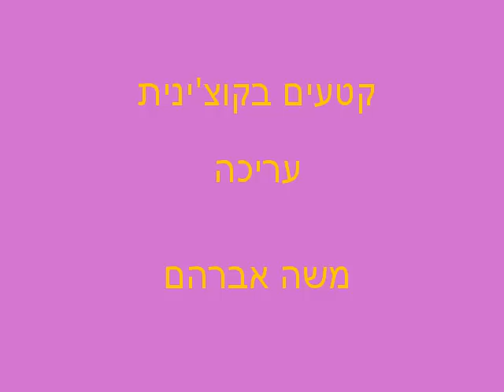קטעי בדיחות בקוצ'ינית